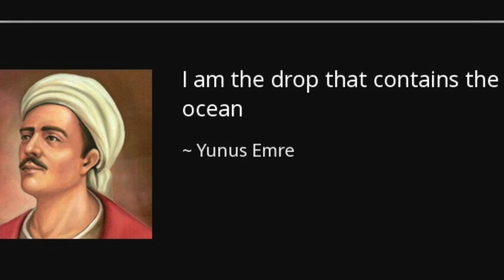The Life Of Yunus Emre At The Shrine Of Felicity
Yunus came to Exalted Mevlana at the age of nearly fourteen. He became His son. Exalted Mevlana showed him the Mathnawi Yunus viewed the Mathnawi and said:  “My Sultan Exalted Mevlana, the lifetime of a human is not enough to read it.” Mevlana said “You were wrapped up in skin and bones and appeared as Yunus. Do not deem everyone yourself and read it.”